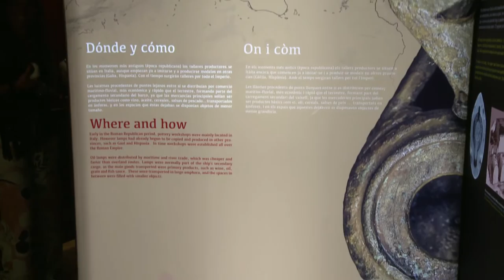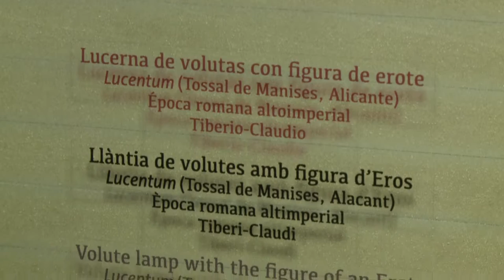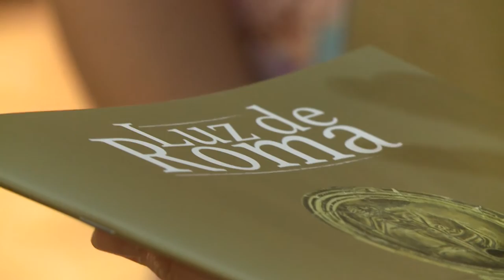Inauguración exposición 'Luz de Roma' en el MARQ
El diputado de Cultura y Educación, César Augusto Asencio, ha inaugurado la exposición 'Luz de Roma' que se exhibe en la Biblioteca del MARQ hasta el próximo mes de septiembre.